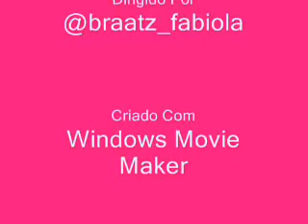Homenagem a Sophia Abrahão Tavares!!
Uma das Rebeldes mais amadas do Brasil Inteiro!!